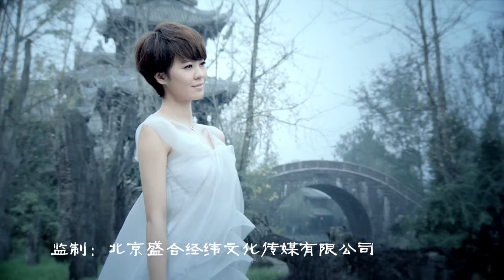[MV] Yu Kewei 郁可唯 《千年一瞬》 Thousand years one moment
成都黄龙溪镇旅游景区宣传推广主题曲
作词：阮少华
作曲：郑 晟

沧桑刻画青石沿 秘密写在山水间
舟楫从来恋宁静 古树不为指苍天
人生难得是有缘

倩影渐远人沦陷 往事历历浮眼前
牧马山下挥泪别 灯火熠熠映红颜
离合悲欢总难全

将身水乡五月天 吟唱一阕动心弦
人约赤水执手看 岁月泼墨凝画卷
古镇千年一瞬间

离合悲欢总难全

古镇千年一瞬间

古镇千年一瞬间

古镇千年一瞬间